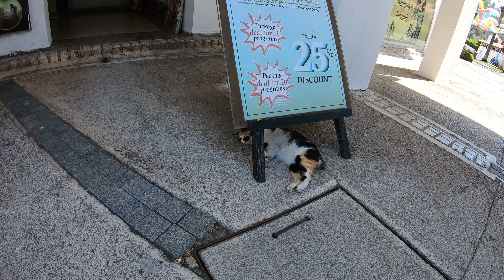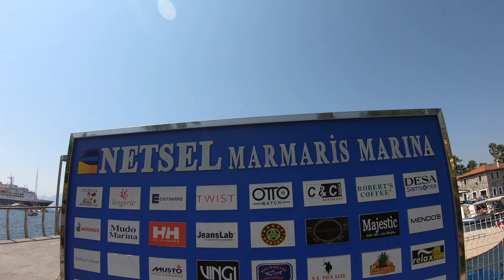Marmaris Marina Mall - Walking Around